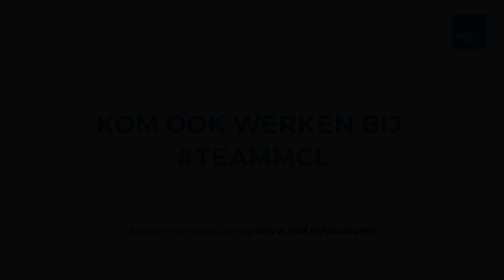Obstetrie- en gynaecologieverpleegkundige MCL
Werken als obstetrie- en gynaecologieverpleegkundige in het MCL